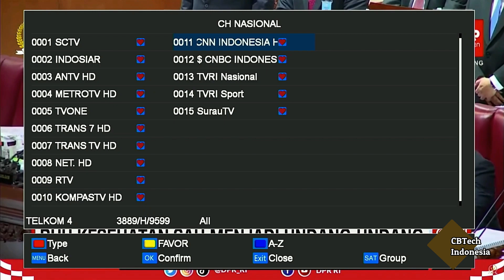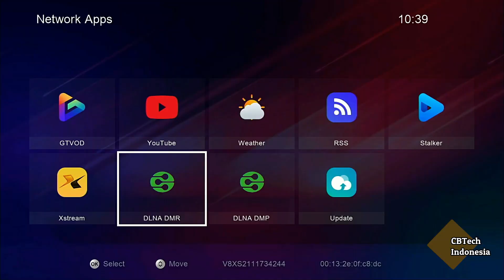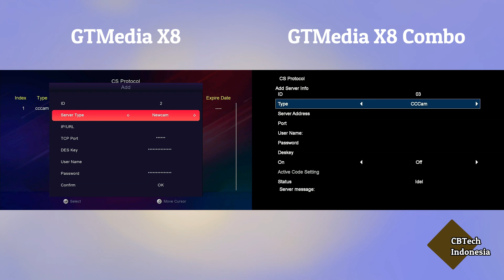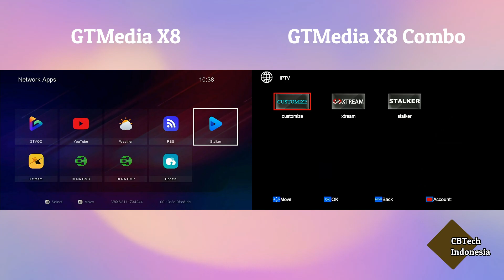GTMedia X8 Vs GTMedia X8 Combo Manakah Yang Lebih Worthed?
GTMedia X8 dan GTMedia X8 Combo memiliki perbedaan pada T2 TV digital dan CA Card. Namun apakah GTMedia X8 Combo yang terbaik?

Link Pembelian :
GTMedia X8 :
1. Aliexpress
2. Shopee
3. Lazada
4. Blibli
5. Tokopedia

GTMedia X8 Combo :
1. Aliexpress
2. Shopee
3. Lazada
4. Blibli
5. Tokopedia

2. Tokopedia by request